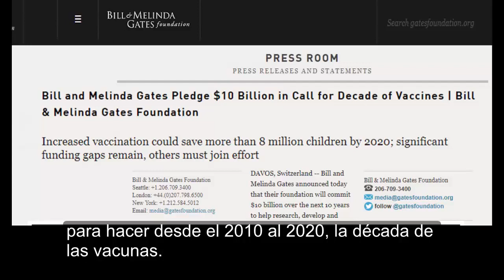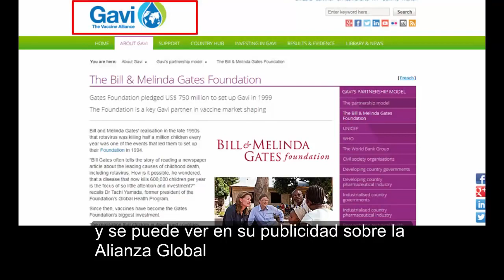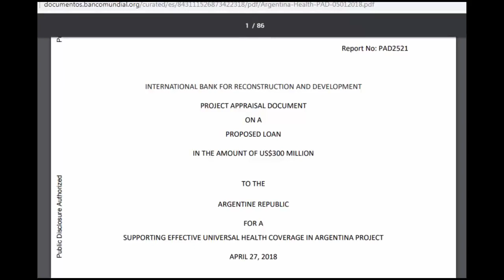COMO BILL GATES Y LOS EUGENISTAS ILUMINISTAS FINANCIAN LA VACUNACION OBLIGATORIA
LAS FUNDACIONES MAFIOSAS, QUE NO PAGAN IMPUESTOS, COMO LA DE BILL & MELINDA GATES, PONEN LA CARA PÚBLICAMENTE UTILIZANDO EL MIEDO AL CORONAVIRUS PARA LLEVAR A CABO UN PLAN DE REDUCCIÓN DE LA POBLACIÓN MUNDIAL EN EL QUE LA SINARQUÍA MAMONISTA ILUMINISTA MUEVE LOS HILOS DESDE LA SOMBRA.

SON LOS DE SIEMPRE, LOS DE LA CONJURA CONTRA LA VIDA HUMANA, LOS GENOCIDAS DE GUANTE BLANCO. LOS LUCIFERINOS VINCULADOS CON EL CULTO.

EL QUE NO VE ES PORQUE NO QUIERE. ARGENTINA ES UN CASO DE LIBRO... ¡DESPIERTEN HERMANOS ARGENTINOS!

DEO OMNIS GLORIA.